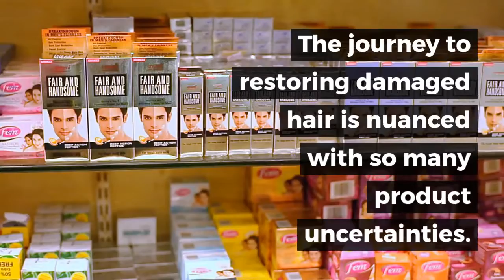Shocking Mayonnaise Hair Pack Review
Mayonnaise is being increasingly experimented with as a befitting conditioner. So stylists and individuals have praised it as a great treatment for the hair.

So the big questions are…
Why mayonnaise?

If your hair is tangled, dry and difficult to comb then you may need to use mayonnaise. It gives the hair a soft feel and a shiny look. It smoothes the hair making it easy for you to work through it.